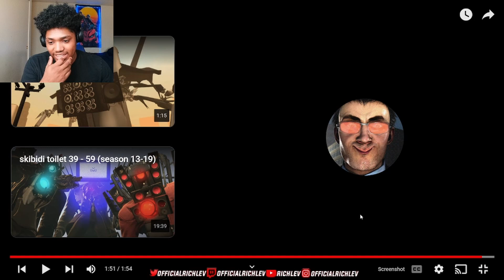THE WAR HAS JUST BEGUN! (Skibidi Toilet 63 Reaction)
Richlev reacts to skibidi toilet 63